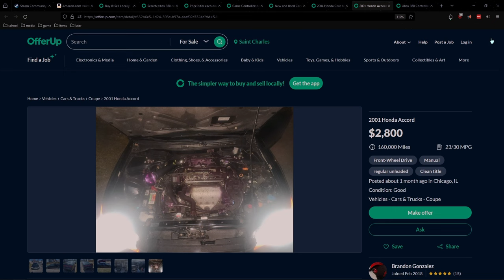a bunch of games that aren't cs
king ryall retirement era